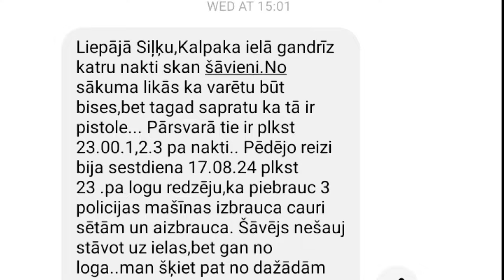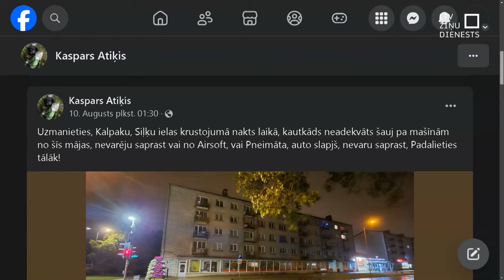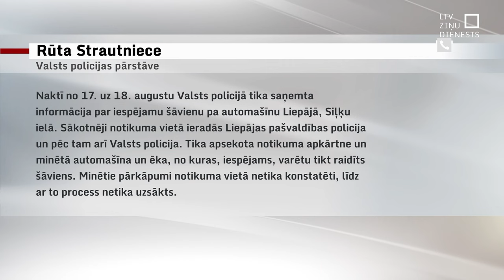Liepājā regulāri šaudās ar ieroci, notvert neizdodas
Liepājā kāds vīrietis regulāri naktīs ar ieroci šauj no daudzdzīvokļa mājas logiem, mēģinot trāpīt gan automašīnām, gan arī klaiņojošiem dzīvniekiem. Vietējie iedzīvotāji baidās; vēlos vakaros neiet ārā un norāda, ka esot vairākkārtēji saukta policija, taču risinājums tā arī neesot rasts. Valsts policijā norāda - esot saņemts tikai viens izsaukums, un tad nekādi pārkāpumi konstatēti neesot.